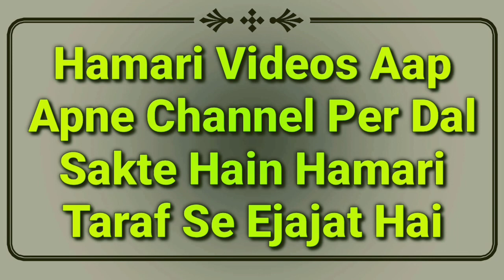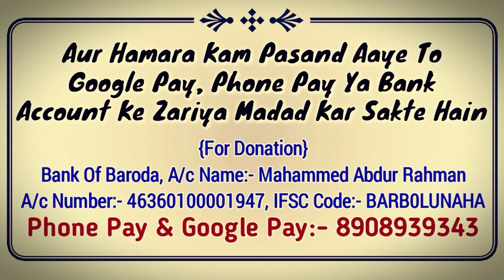Wazu Karne Ke Bad TV Dekhna | TV Dekhne Se Wazu Tutega Ya Nahi | Wazu Ke Masail | Mufti Abdur Rahman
Wazu ke important masail ka bayan hai ke wazu karne ke bad tv dekhna kaisa hai? or tv dekhne se wazu tutega ya nahi? by Mufti Abdur Rahman Banahara MARB Deeni Malumaat YouTube Channel

2⃣ WhatsApp Par Ham Se Judne Ke Liye Aap Apne WhatsApp Number Se Hamare WhatsApp Number Ko Apna Naam Aur Mukammal Adress Ke Saath Add Likh Kar SMS Send Karen,

3⃣ Koi Sawal Yani Masla Masaail Puchna Ho To Aap Comment Ke Zarya Puch Sakte Hain Ya Mufti Sahab Ke Number Par Call Kar Ke Puch Sakte Hain,

4⃣ Channel Ke Bare Mein Kuch Batana Ho Ya Aap Apni Video Dalna Chahte Hain To Rabta Kar Sakte Hain,
🌎MARB🌎
Channel By :- Mufti Abdur Rahman Banahara
Full Adress:-